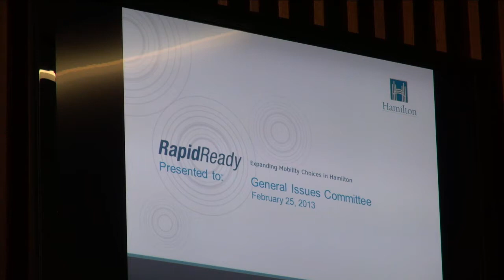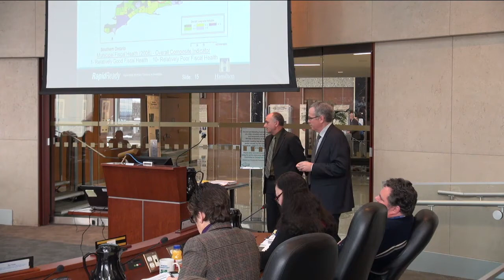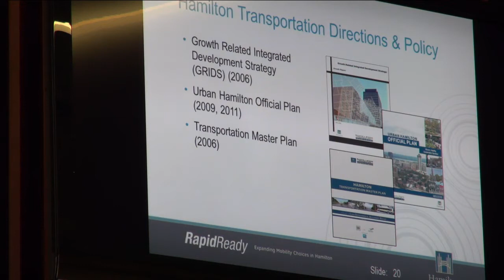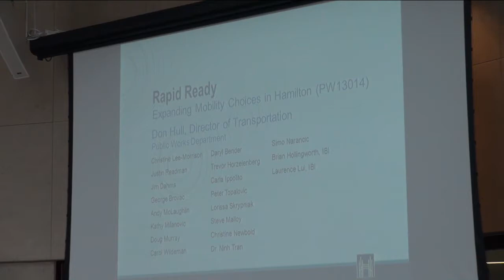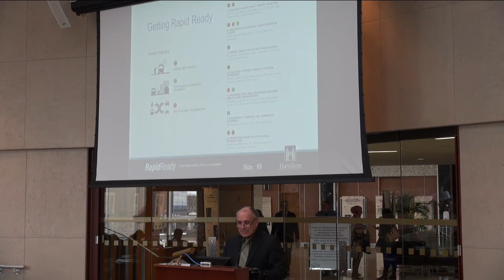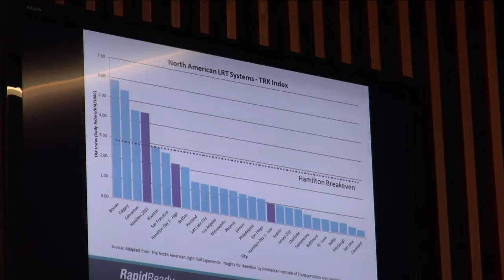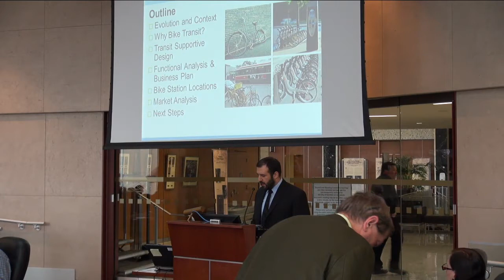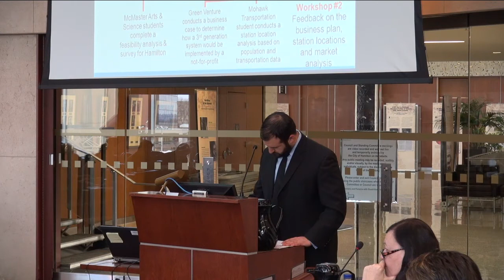City of Hamilton General Issues Committee - Transit special meeting - February 25, 2013